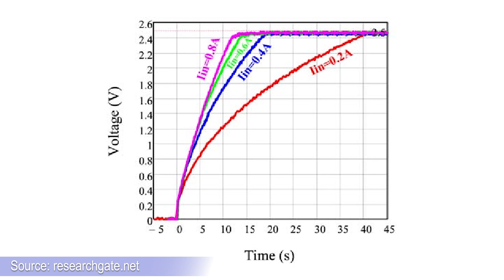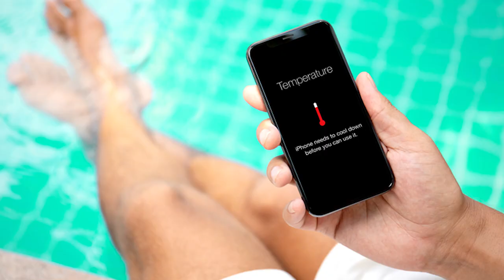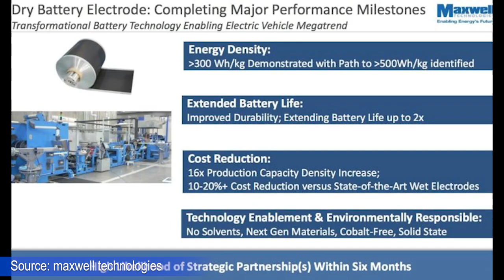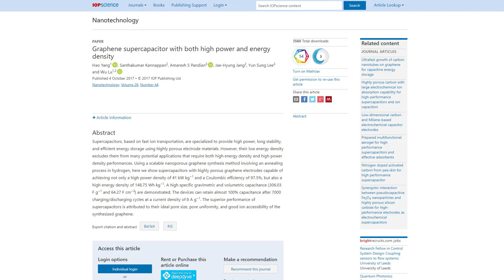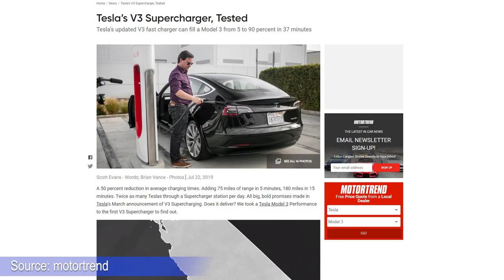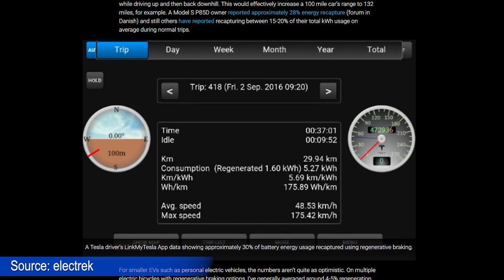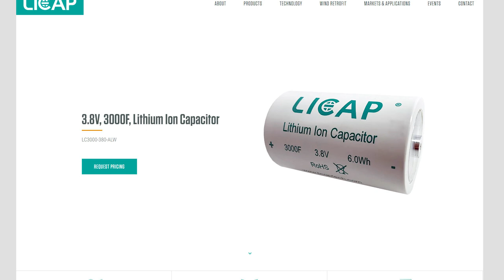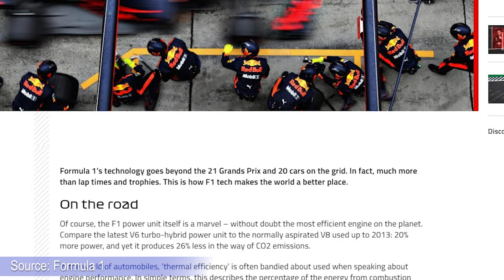If Tesla Used Ultracapacitors: Super Fast Charging and Lightning Fast Acceleration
Ultracapacitors (supercapacitors) can enable super-fast charging and lightning-fast acceleration. Today these can be used together in many ways to help batteries last longer, allowing more range, and accelerate really fast when needed. New breakthroughs in battery technologies (graphene battery) will soon enable electric cars to charge in minutes instead of hours without degrading the batteries. Many people still turn away from electric cars for their long charging times but with these new battery breakthroughs, electric car charging time can be brought down to the same level as filling up a gas tank. With these new breakthroughs, regenerative braking can be very efficient, enabling electric cars to travel farther with more range added through regenerative braking.

There may be more to Tesla acquiring Maxwell Technologies than Dry Battery Electrode technology.

Cover: Alwin Art